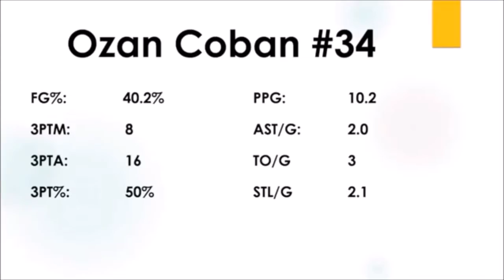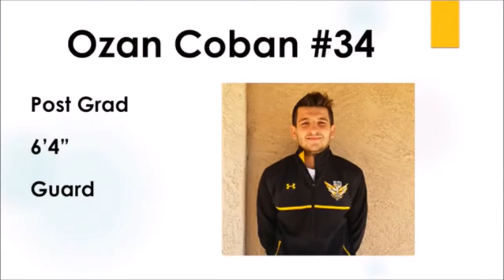Ozan Kerem Coban Highlights